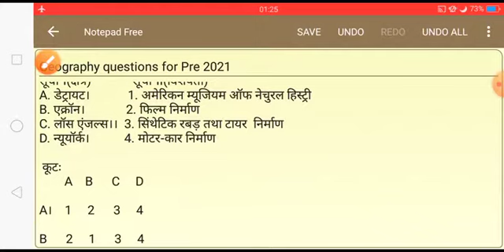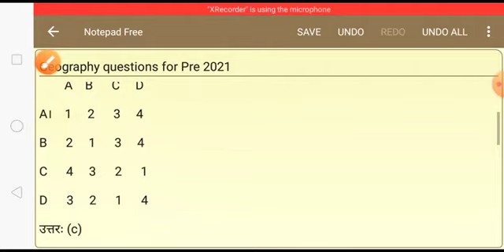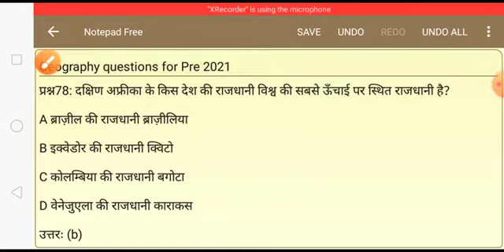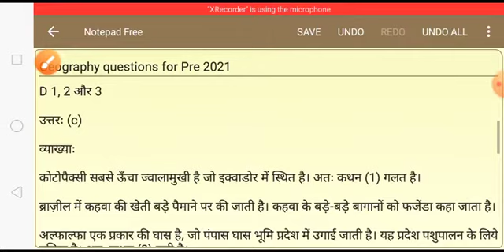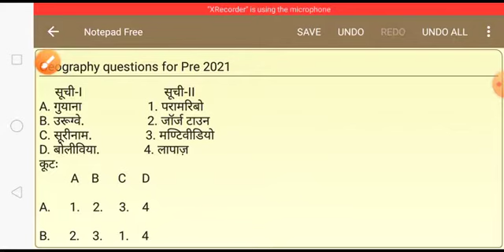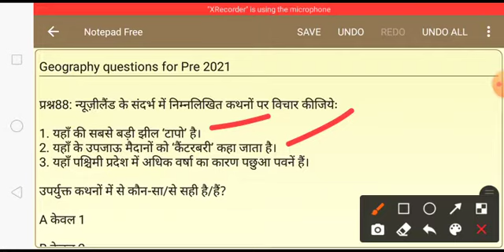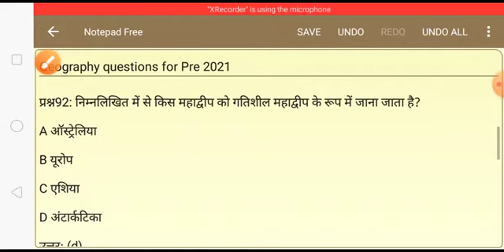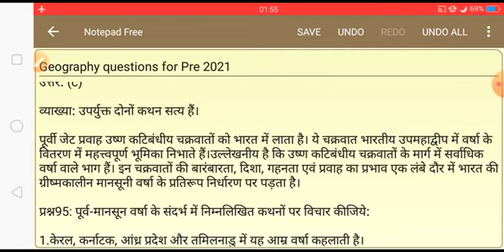Geography Question Practice Pre 2021 (Part - 3) By Anurag Sir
follow on:- (for pdf)
Paid Courses are available For UPSC, STATE PCS, RO/ARO, BPSC 67TH PRE